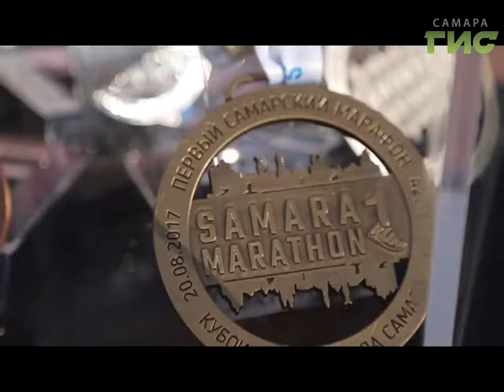"Город С" от 25.10.2017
Можно ли назвать Самару спортивной? Как принять участие в марафоне? В программе "Город С" зам. руководителя Департамента физической культуры и спорта Сергей Четвериков, председатель городской федерации легкой атлетики Сергей Каргин.